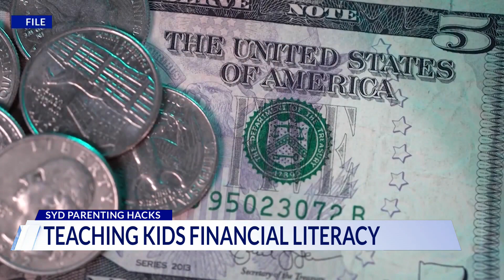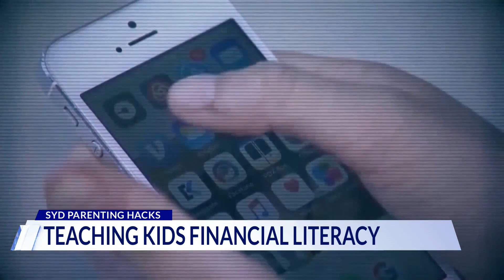Teaching kids financial literacy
Murset says this is great way to teach kids the real cost of "living."